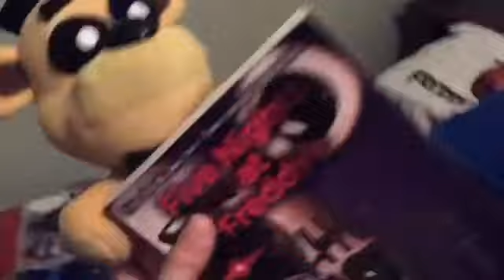Fnaf tv part 6